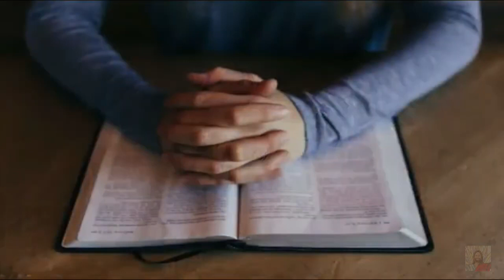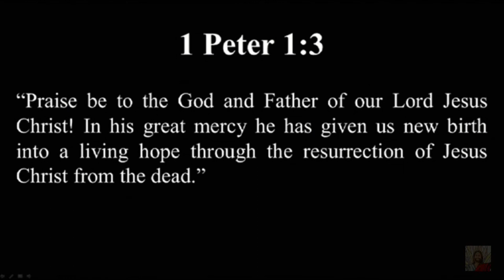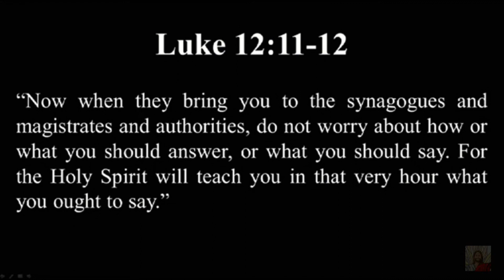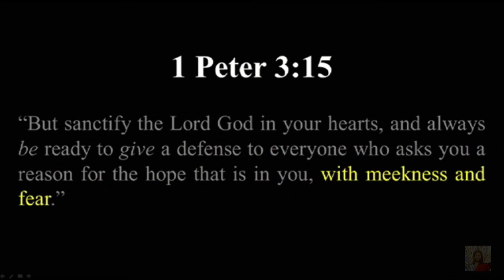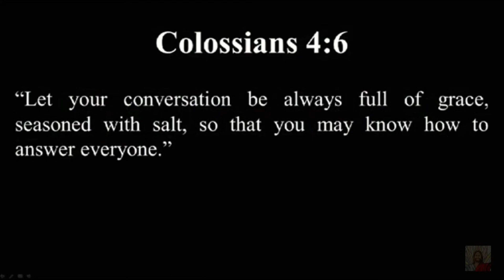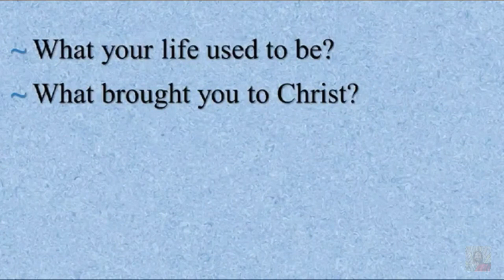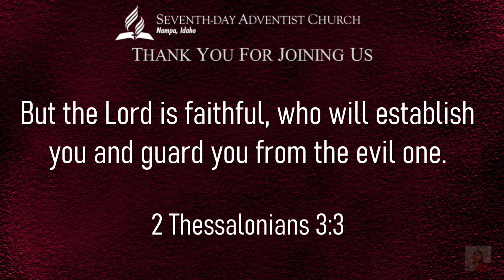Stewardship101,Testimony -- Pastor Chris